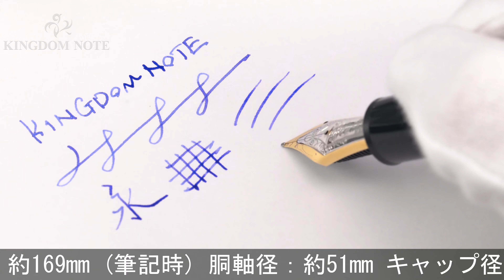MONTBLANC モンブラン 万年筆 マイスターシュテュック #149 18K中白/M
外観全体的にスレ･キズ、小アタリ、メッキ部劣化･くすみ等使用感見られますが、普段使いに気兼ねなくご使用いただけます。W.-GERMANY刻印有！1980-90年代。

本体材質：樹脂
ペン先材質：18金
字幅：M(中字)
機構：吸入式
全長：約169mm (筆記時)
胴軸径：約51mm
キャップ径：約17mm (クリップ除く)
最大径：約20mm (クリップ含む)
重さ：約37g
付属品：なし